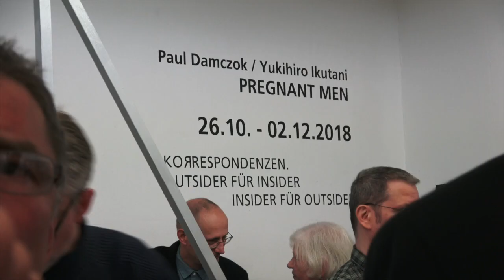Brotfabrik, 26. Oktober 2018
"Pregnant Men" - Schwangere Männer: Austellungseröffnung mit fröhlichem Tanzabend in der Brotfabrik Berlin. Mit Bildern vom in diesem Jahr verstorbenen Paul Damczok und von Yukihiro Ikutani, mit einer Live-Gebär-Performance.